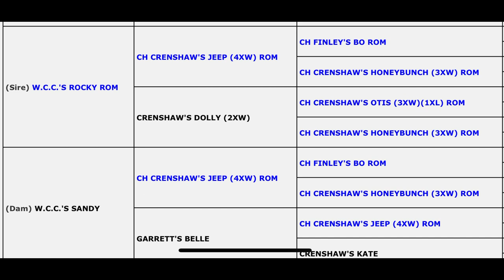The American pitbull Terrier-Destroying the good ones Breeding the curs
Rat tat tat